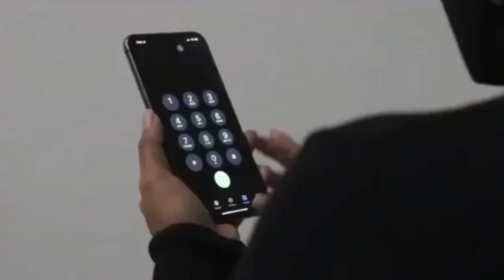Tlaxcala se mantiene como el estado más seguro del País.